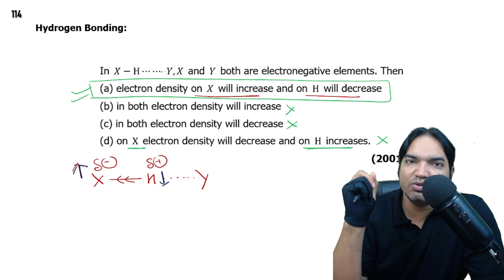In X-H⋯⋯,Y,X and Y both are electronegative elements. Then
(a) electron density on X will increase and on H will decrease
 (b) in both electron density will increase
 (d) on X electron density will decrease and on H increases.
                                                                                                (2001)